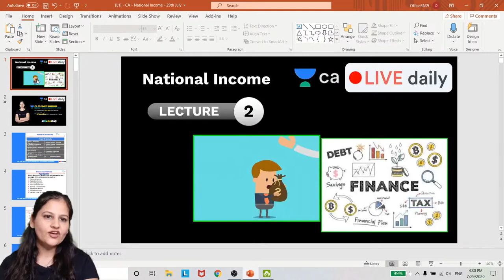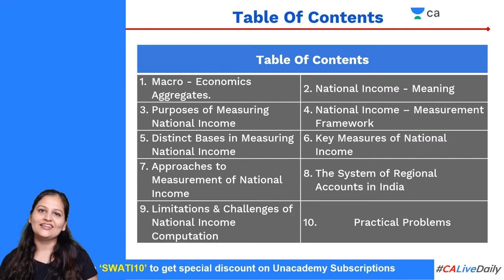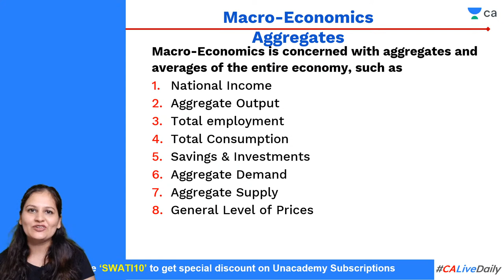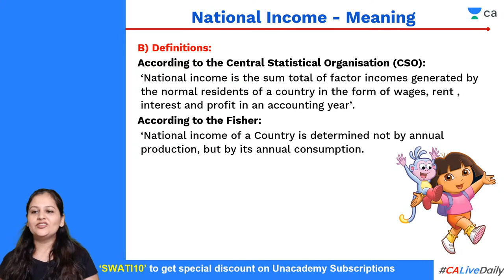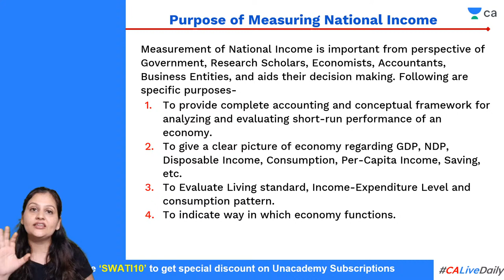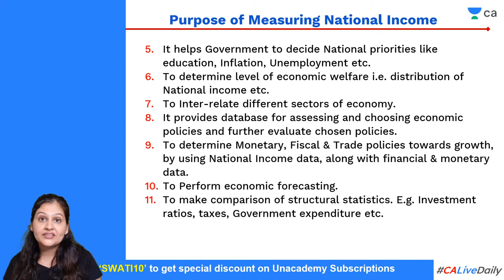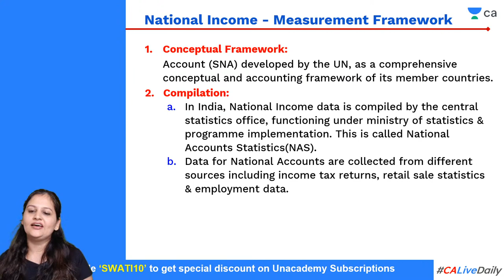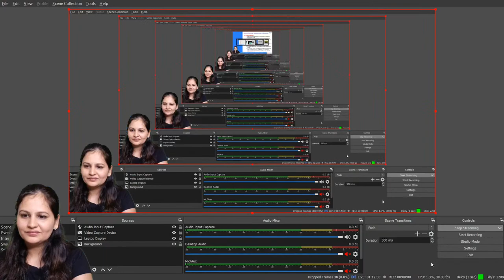Basis of Measurement L2 | National Income | Unacademy CA Intermediate Group 2 | Swati Agrawal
To download notes, click here NOW: (will be uploaded shortly)

1. Learn from your favourite teacher
2. Dedicated DOUBT sessions
3. One Subscription, Unlimited Access
4. Real-time interaction with Teachers
5. You can ask doubts in the live class
6. Limited students
7. Download the videos & watch offline